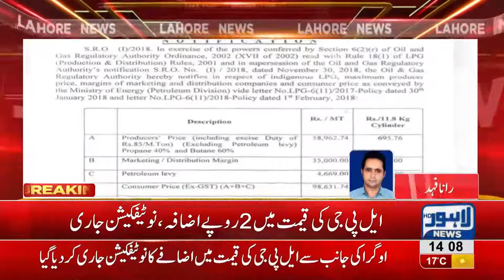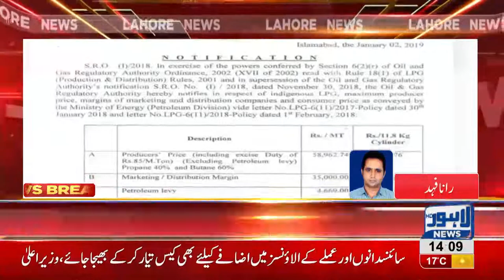LPG price increased by Rs 2, notification issued